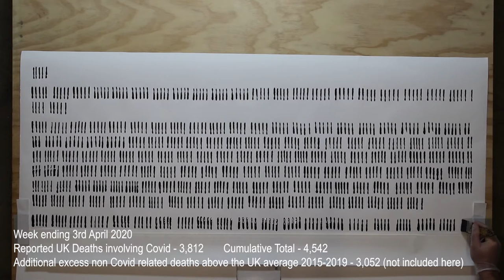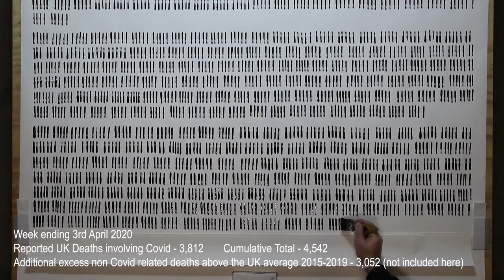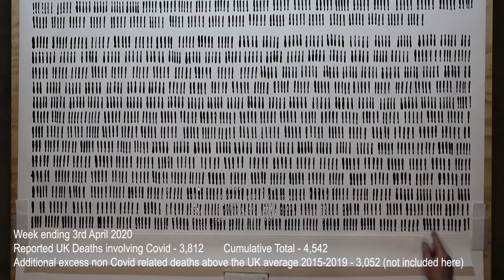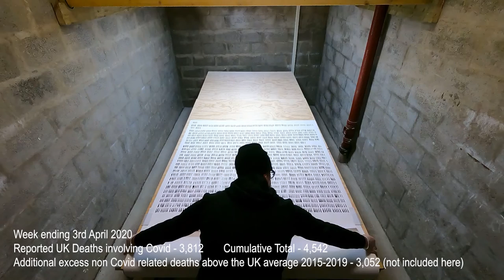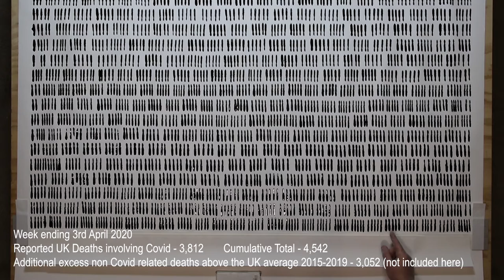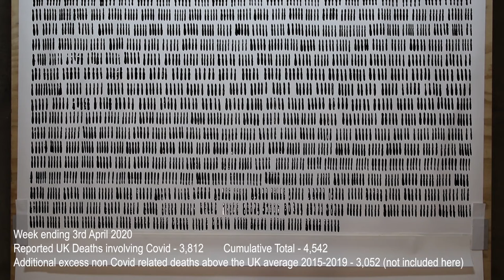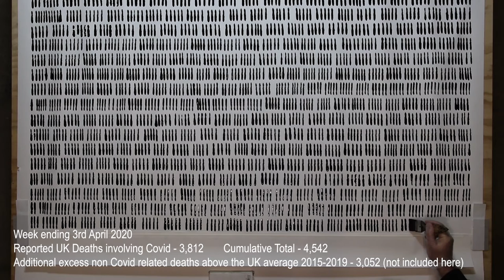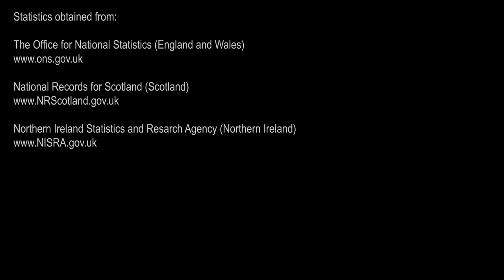Toll - Week Ending 3rd April 2020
Week Ending 3rd April 2020
Total UK deaths involving COVID for week – 3812
Cumulative Total - 4542
Additional excess non-Covid related deaths above the UK average 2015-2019 – 3052 (not included here in tally)